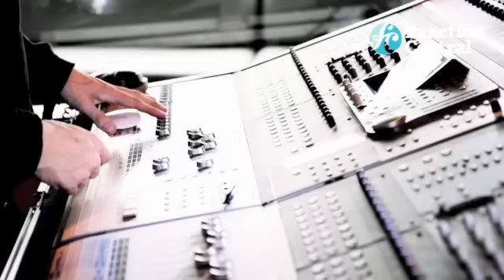Beat Club Party Band | Available from functioncentral.co.uk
Fresh from performing at the "Skyfall" supporting cast party in Leicester Square, 5-8 piece London party/wedding band and Jazz FM favourite Beat Club are ready to bring five decades of floor-filling hits to your party!